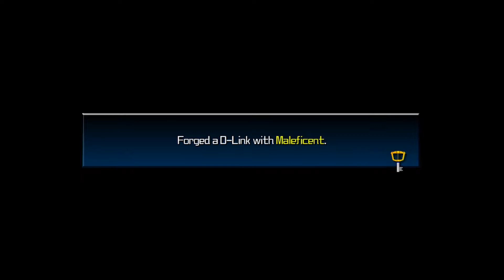Kingdom Hearts Birth by Sleep Final Mix: Nightlight - PART 3 - DynamiteBros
Anything to keep the darkness at bay!

The DynamiteBros are:
Andrew aka Drew Dynamite
AJ